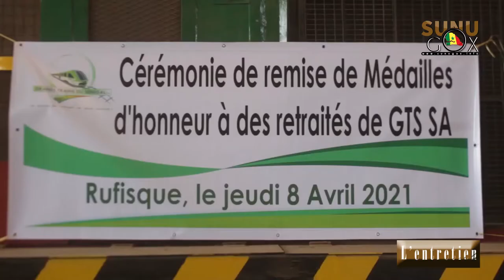Relance du transport ferroviaire: "Cette politique est faite pour Tambacounda, car tous les grands